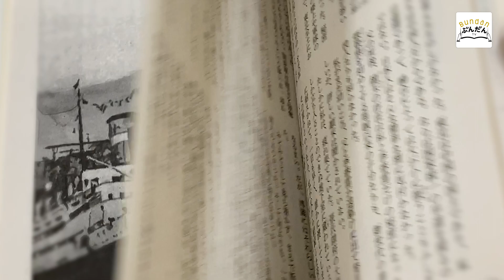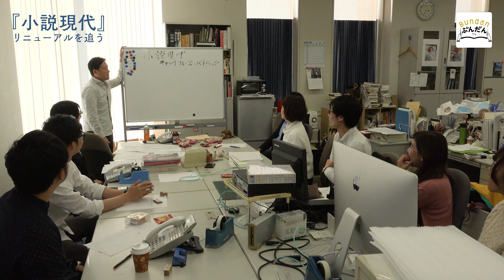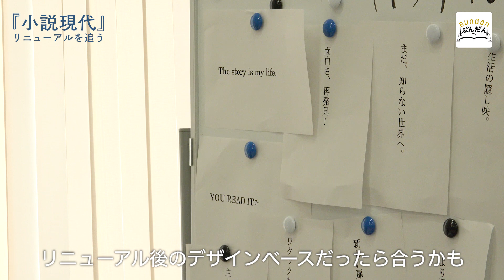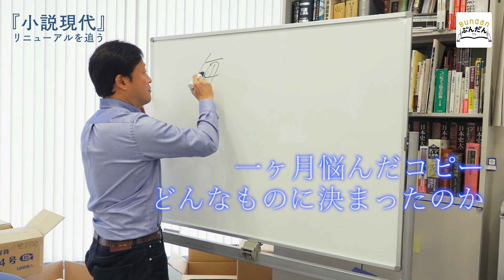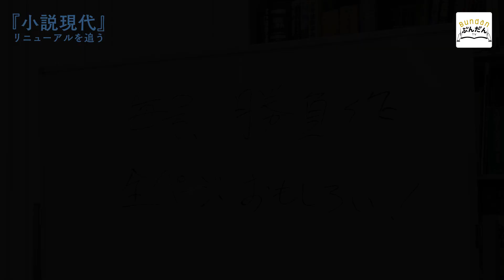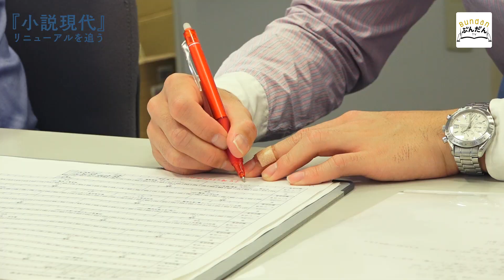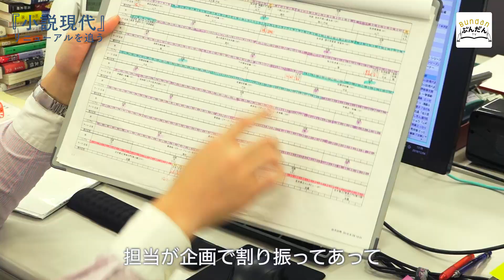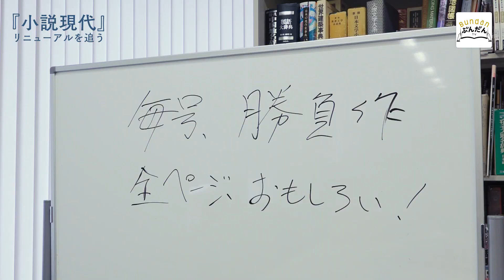【『小説現代』ドキュメント】これからの小説雑誌とは？小説現代のリニューアルの模様を追います。【第一夜】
2018年10月号をもって休刊していた小説現代。

2020年2月のリニューアル号完成に向け、水面下で動く編集部をBundanTVが密着取材！

出版不況と言われる中、これから求められる小説雑誌とは何か？

出版のリアルを追いかけます。